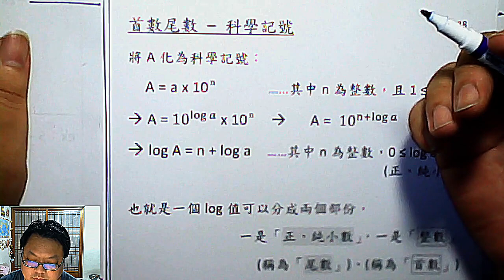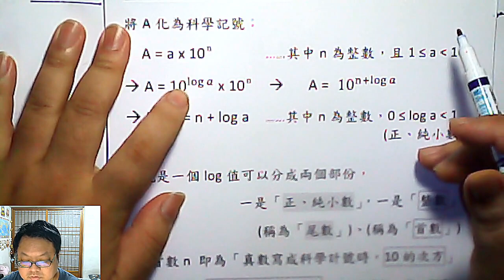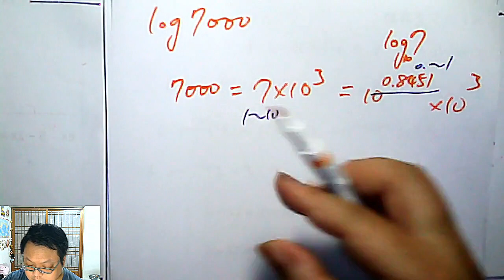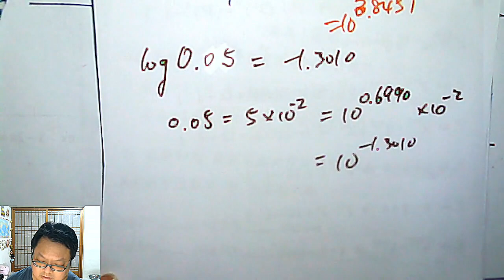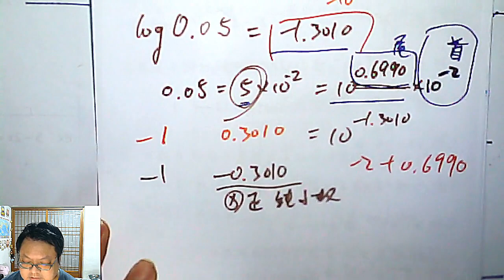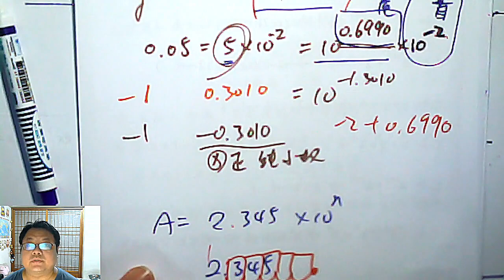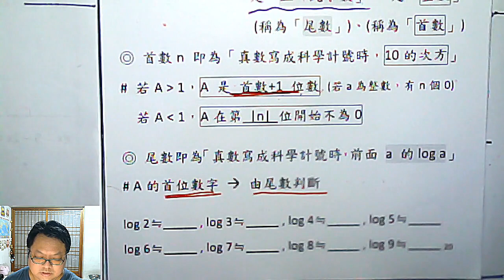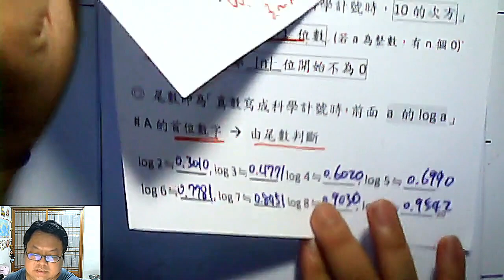高二上數學 第二章 25 與「科學記號」結合、首數尾數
本集：不論是提高 log 知識的應用能力，還是理解「首數、尾數」的意義與計算，都應該從「科學記號」切入去思考、學習